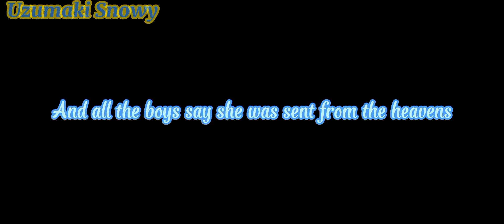✿GCMV Rumors ||By: @SnowyBlue. || Bl/Yuri || ⚠️flash warning⚠️✿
*.✧Welcom to my description✧.*

⚠️_Flash warning_⚠️

cast
Brown hair: Jessica❄️
Dark brown hair: Kei❄️
Dark green hair: Ava❄️
Dark Brown hair (boy): Jonathan (not twin or brother of kei)💙
Black hair: Jordan💙
Gray hair: Lucas💙
Blue Air force: Liam💙

video maker app:

Capcut

thumbnail maker:

✏️Ipx🏔️
✏️PixelLab🏔️
✏️Background earser 🏔️

Enjoy my video my Snow❄️💙